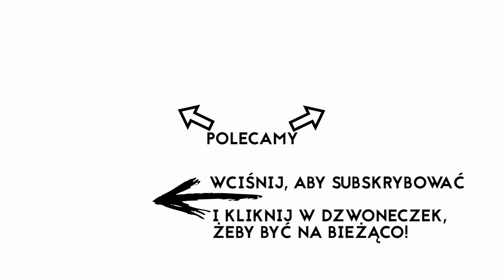Maja Sowińska - Miłość zwycięża śmierć - modlitwa uwielbienia #18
Zachęcamy do wspólnej modlitwy!

Możesz wesprzeć nasze działania i tworzenie nowych pieśni przez:
- wpłatę na rachunek bankowy fundacji „SOWINSKY”, którą prowadzimy: mBank 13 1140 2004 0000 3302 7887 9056 - tytułem „darowizna na realizację celów statutowych”

Pieśni Mai możecie również słuchać na platformach streamingowych takich jak: Spotify, Tidal, Apple Music i wielu innych!

Prosimy o subskrypcje, łapki w górę i udostępnienia. :)

Pokój i Dobro!